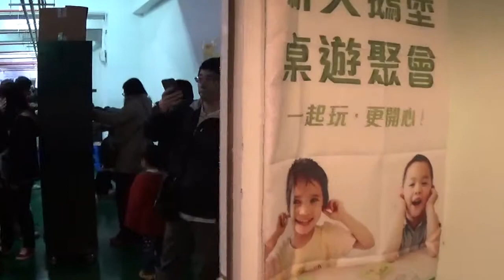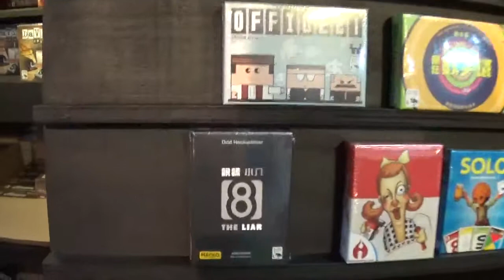Swan Game Con 14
A quick tour of the Swan Pan Asia game convention in Taipei, Taiwan.